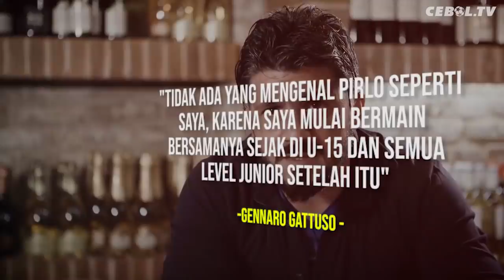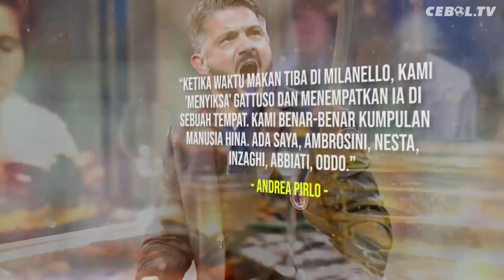HARI DIMANA GATUSSO INGIN MENGHABISI PIRLO